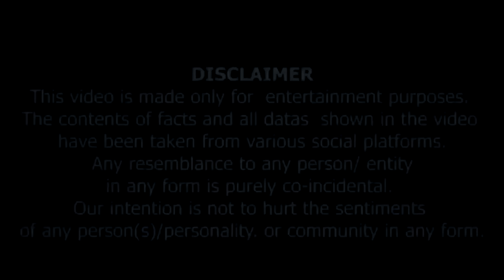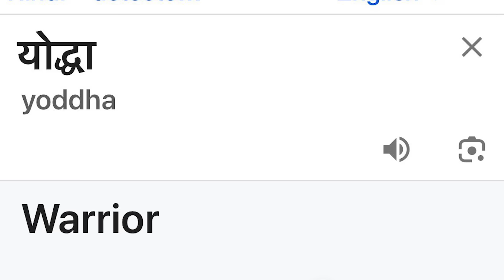Bollywood Dinbhar Episode 141 | KRK